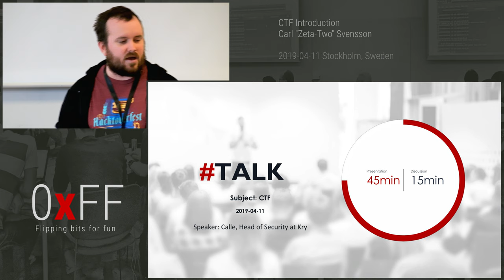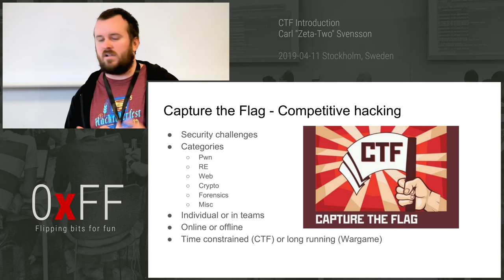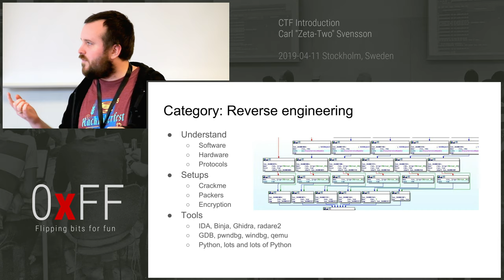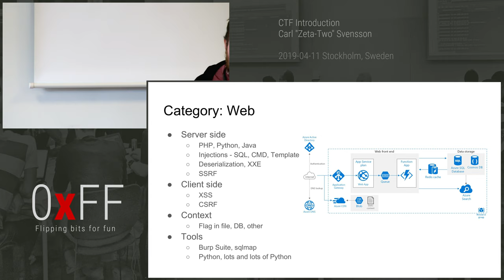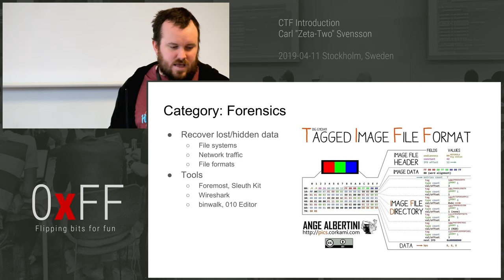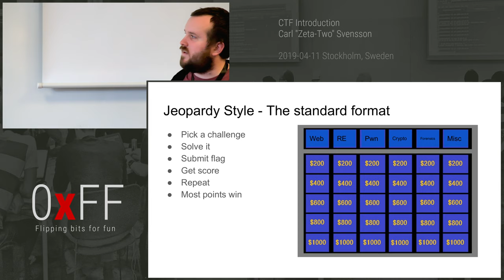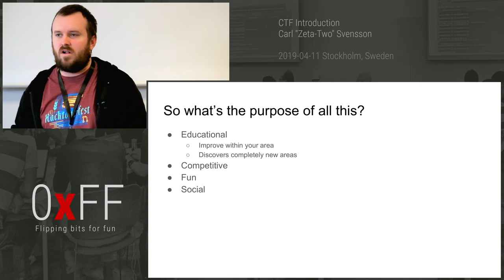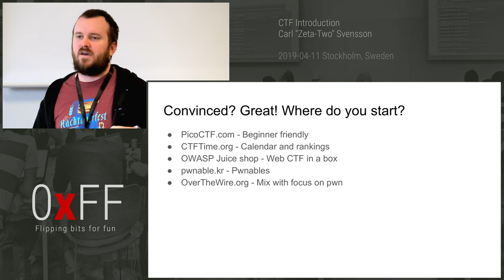CTF Intro - Carl "Zeta-Two" Svensson - 0xFF 2019-04-11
Introduction to CTF challenges by Carl Zeta-Two Svensson. Presented at 0xFF Cyber Tech Community in Stockholm 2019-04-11

Note: Due to a technical issue the demo part has been added in post-production and may not fully match the original presentation.